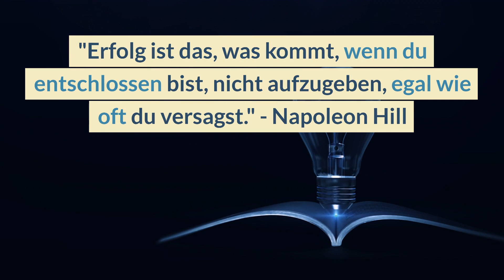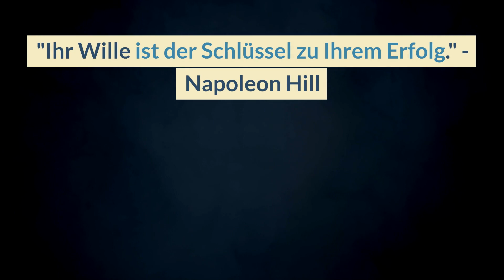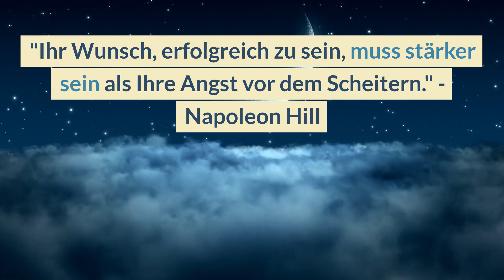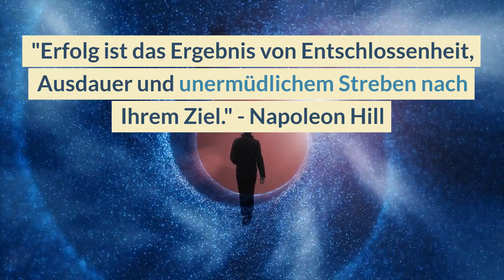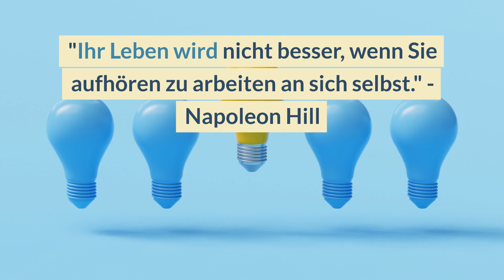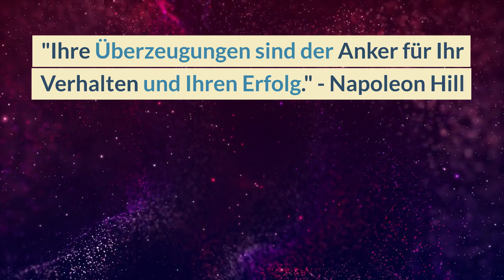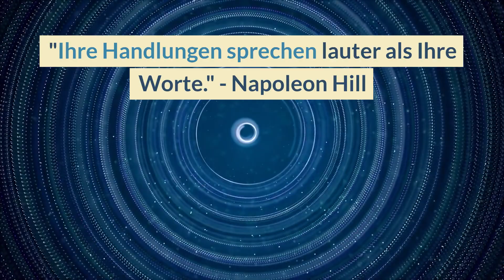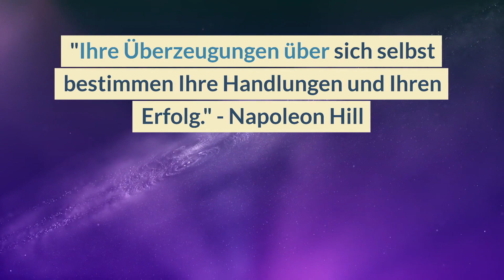90 Napoleon Hill Zitate | Leben, Lehren, Erfolg und Einflusspol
Entdecke die inspirierenden Weisheiten von Napoleon Hill!

In diesem Video präsentiere ich 90 seiner kraftvollsten Zitate und werfe einen Blick auf sein bemerkenswertes Leben, seine zeitlosen Lehren und den bleibenden Einfluss, den er auf die Welt der Selbsthilfe und des Erfolgs hinterlassen hat.

Lass dich von seinen Worten inspirieren und erfahre mehr über die Kraft des positiven Denkens und die Schlüssel zum persönlichen Erfolg.